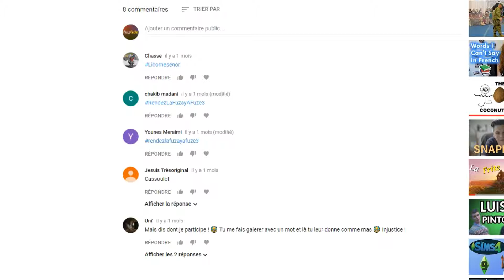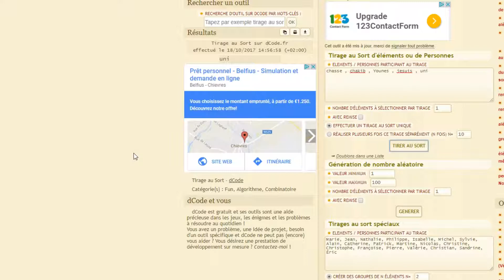résultat concours sims 4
Lire une description n'a jamais tué personne :)

Gg!!

Musique de fin:
Artiste : __url_artiste__